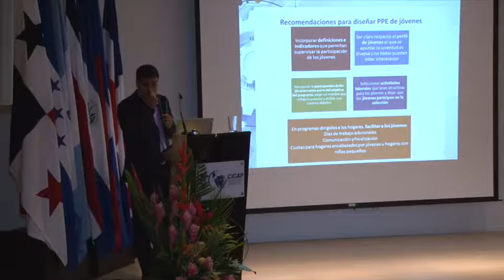OIT y CICAP capacitaron sobre Programas Públicos de Empleo.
Expertos de Japón, Perú, Surinam y Suiza, del Programa de Inversiones Intensivas en Empleo, de la Organización Internacional del Trabajo y el Centro de Investigación y Capacitación en Administración Pública, CICAP de la UCR, unieron esfuerzos para desarrollar capacidades en representantes de gobierno, trabajadores y sector privado en materia de Programas Públicos de Empleo.